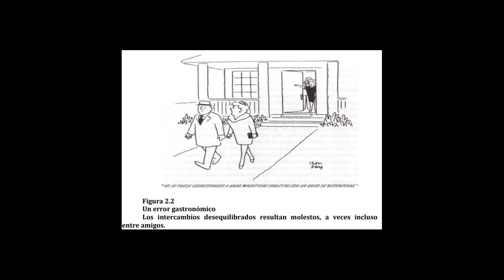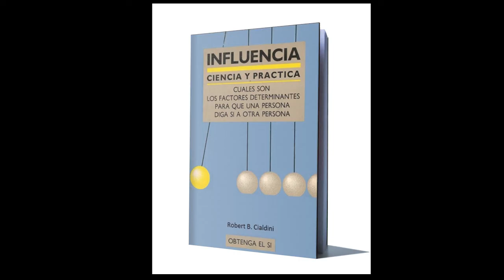📘 Audiolibro INFLUENCIA, Robert Cialdini, Capítulo # 2 (MARKETING, Psicología)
Audiolibro Influencia: te presentamos el quinto capitulo de INFLUENCIA, uno de los libros más recomendados a los amantes del Marketing. En él, aprenderás técnicas para lograr que tus posibles clientes se decidan por tu producto, servicio o marca, basado en experimentación científica real. Cialdini postula las 6 leyes de influencia que se encuentran detrás de cualquier intento de persuasión, y se emplean para conseguir la conformidad del receptor. Escucha y aprende Marketing. Escucha y aprende Marketing.